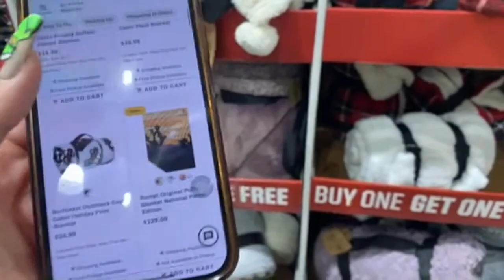RUN FOR THE BLANKETS **KNOW..!!!